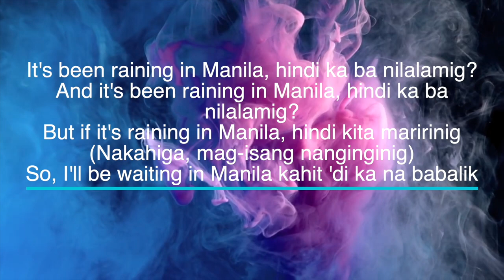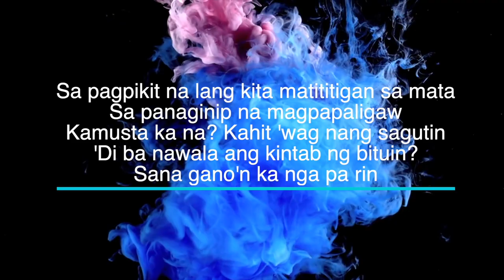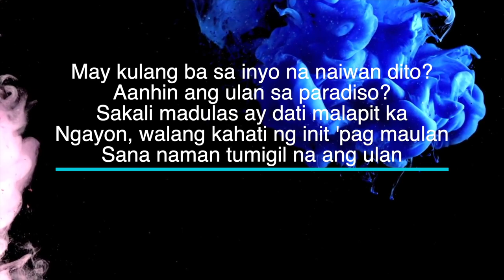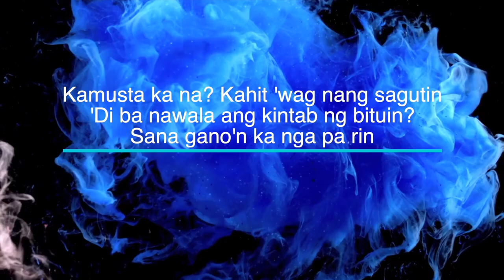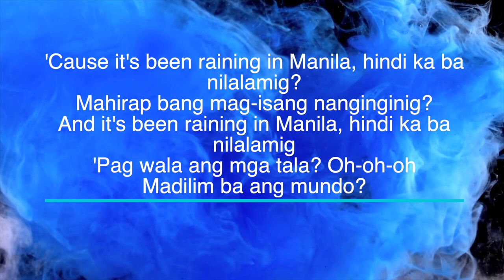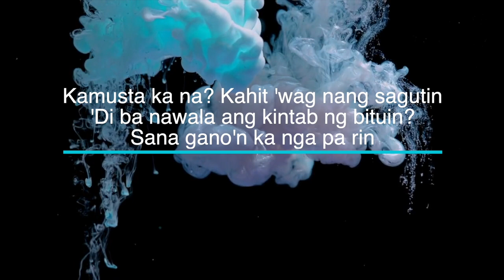Raining in Manila by Lola Amour - Key of B - Karaoke - Instrumental - Piano Violin Cover